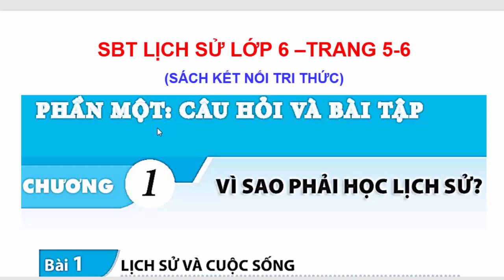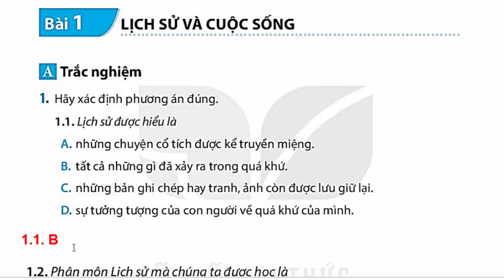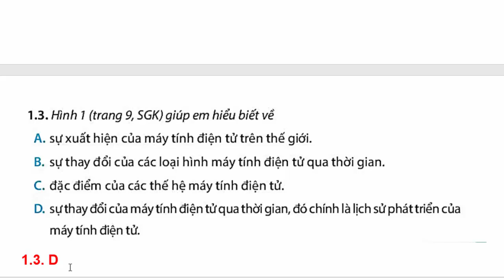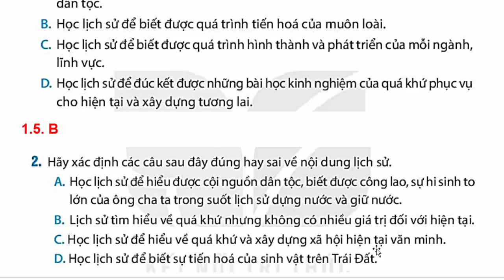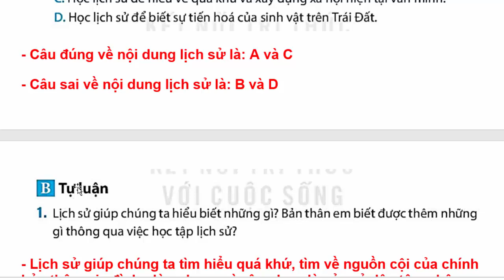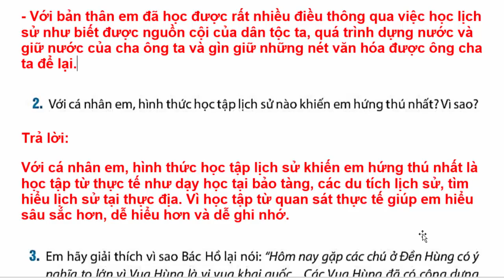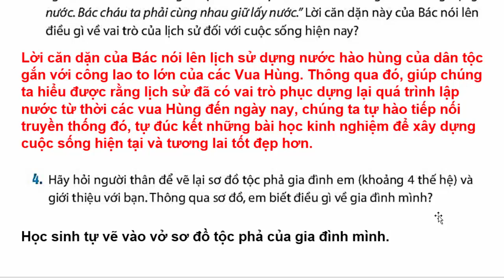Sách Bài Tập Lịch Sử 6 Bài 1 | Lịch Sử Và Cuộc Sống | Trang 5 - 6 | Kết Nối Tri Thức